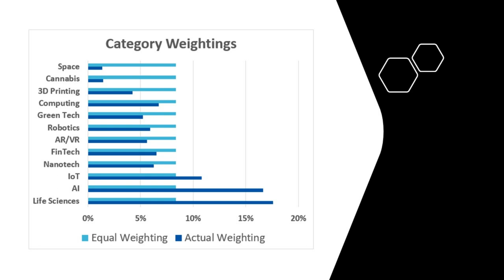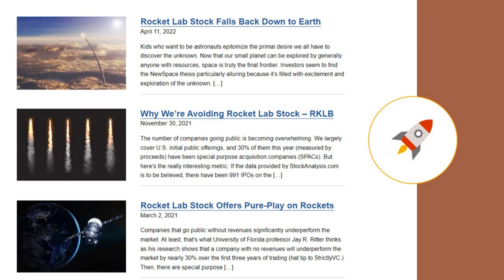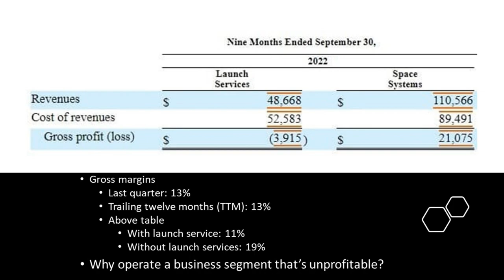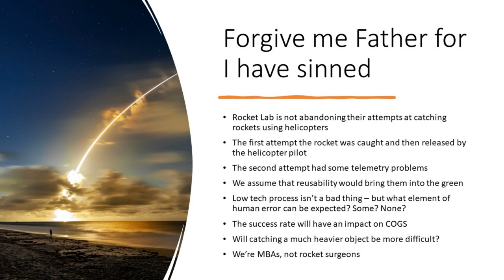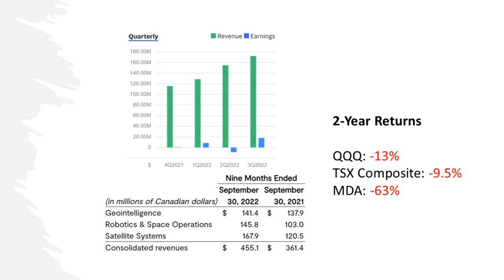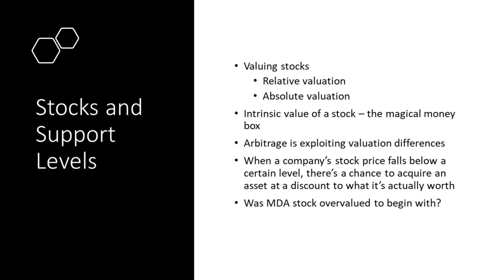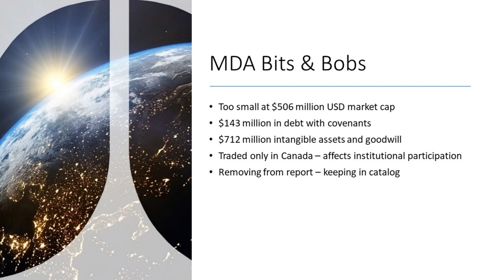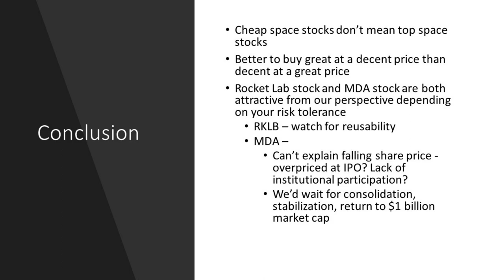Top Space Stocks | And a Rocket Lab Analysis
Looking for the top space stocks? The best space stocks will differ based on each investor's tolerance for risk. As risk averse investors, we're avoiding all space SPACs except for two. Rocket Lab stock $RKLB is the only space stock that ARK holds, but there's just one problem. Rocket Lab can't seem to solve the reusability puzzle - yet. Another top space stock is MDA which - although too small for our tastes - has three revenue segments that are collectively showing consistent growth - geospatial intelligence, satellite systems, and robotics & space operations. The best space stock to buy will differ based on what exposure they're seeking. Hey, who said investing in space would be easy?

RESEARCH PIECES USED IN THIS VIDEO:
1. Just How Low Can Space Stocks Go?
2. Starlink Stock: A Trillion Dollar Opportunity

CHAPTERS:
Intro
The best space stocks to buy
A Rocket Lab stock analysis
An MDA stock analysis
What space stocks does ARK have?
Conclusion

rocketlab $RKLB